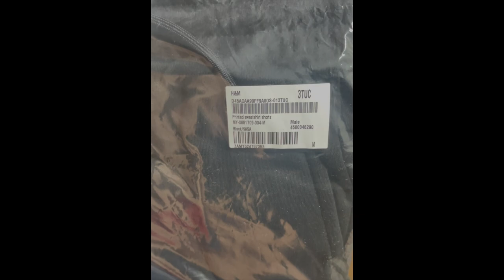H&M Printed Sweatshirt Shorts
Knee-length shorts in sweatshirt fabric with print motif
and an elasticated, drawstring waist.
Cotton 60%, Polyester 40%

H&M Printed Sweatshirt Shorts (BLACK) : www2.hm.com/en_my/index.html (RM99.95)

(USD 29.97)